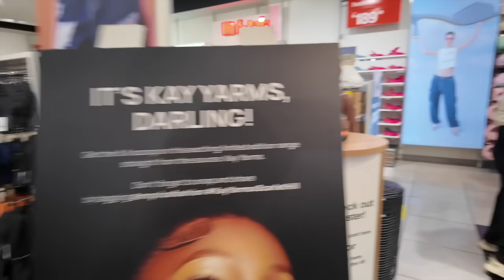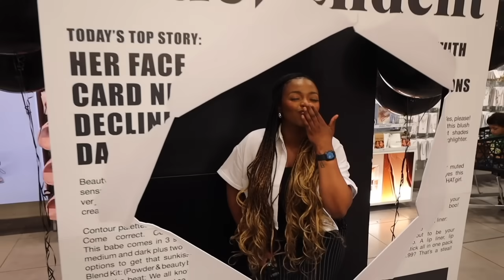unKutvlogmas11 : GRWM, meet & greet, shopping and cook with me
unKut is a new style of vlogging I am channeling my energy into. One of the reasons why I fell involve with the idea of YouTube was the fact that I thought it was a really cool way to journal my life, the idea that I could always come back to these videos one day, that my children could watch me navigate through my younger years. I then decided that I wanted my channel to be less, edited and more raw, more honest conversation, more honest feelings and just less "aesthetically pleasing" bc tbh, I have so many other apps to do that. unKut is very selfishly, for me. I hope you really enjoy this new era of vlogging, I am so happy to have finally stepped into my awareness & I am so excited to share these very vulnerable parts of myself, with you.

xx Kay Yarms